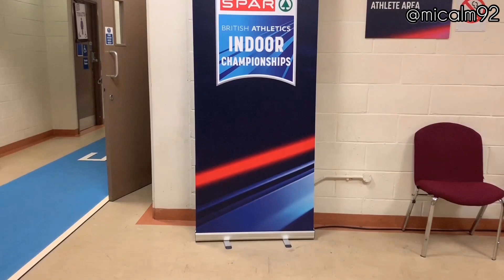VLOG: British Indoor Athletics Champs, BEHIND THE SCENES, I talk to Olympians! and I eat DAIRY!!!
Spend the day with ME! what more could you want! See what my job at British Trials entailed and how much fun athletics is to watch! ... you also get to see what my face looks like when I accidentally eat dairy! ( I'm lactose intolerant!!!)